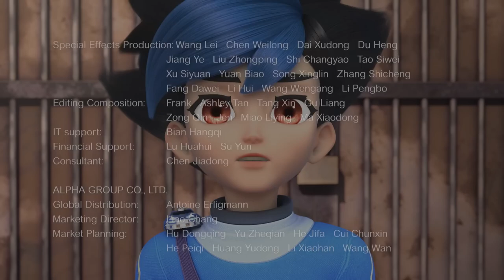SCREECHERS WILD S04E05, PANAMERICANA TV, CITYTV, VIX, CANAL J, RTVE, LATINA TV, VIVA TV, PBS TV